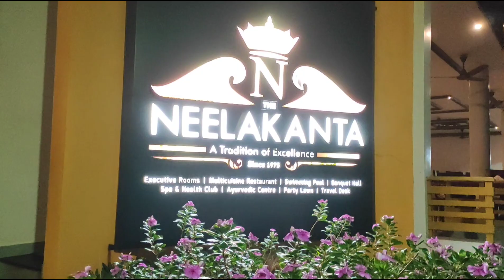|| A small surprise visit|Unexpected Video||Kovalam Beach||Night Out|||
|||Hello All|
||Please watch our new short video||

       ||Sometimes small surprises makes a lifelong memory||

||Thumbnail courtesy :Guru Vishnu||